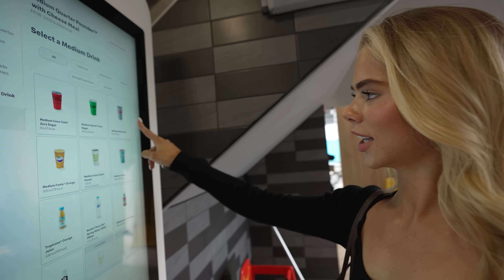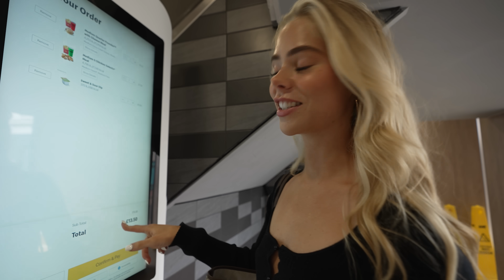I Got VENEERS And This Happened… 😱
Hi guys, this week I Got VENEERS And This Happened…  Join me as I travel up to Liverpool to get composite bonding veneers for my teeth.
A massive thank you to Dental Excellence UK, you have transformed my smile!